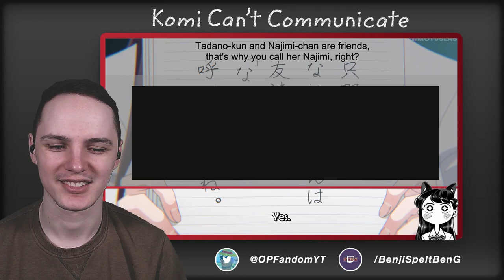Komi Shouko... | Komi Can't Communicate Episode 9 REACTION/REVIEW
0:00 Starter message
0:16 Reaction
13:29 Reaction review